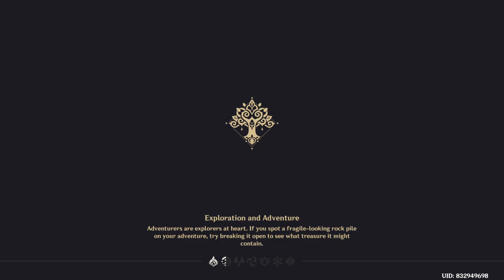Specially-Shaped Saurian Search: Forest-Ranging Beast | Event | Genshin Impact